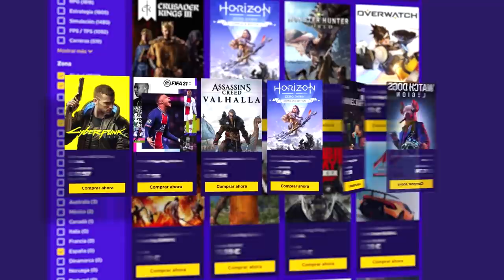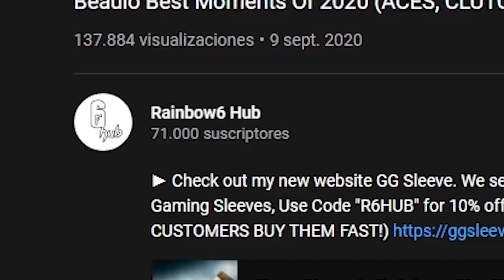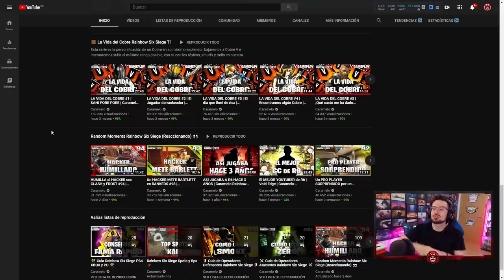Los MEJORES MOMENTOS de BEAULO | Reaccionando | Caramelo Rainbow Six Siege Español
Los MEJORES MOMENTOS de BEAULO en este Reaccionando de Rainbow Six Siege español en Shadow Legacy.

▬▬▬▬▬▬▬▬▬ INFORMACIÓN SETUP ▬▬▬▬▬▬▬▬▬
● CPU: Intel Core i9-9900K 3.6Ghz
● MB: Asus Prime Z390-A
● Ratón: SteelSeries Rival 300
● Cᴀsᴄᴏs: Sades A6
● Micrófono: Blue Yeti
● Fuente Alimentación: 800W Mars Gaming
● Teclado: Newskill Seiryu